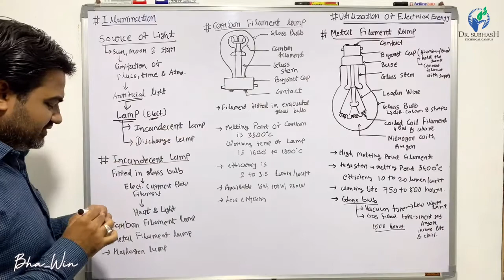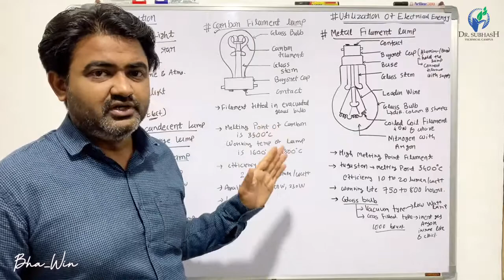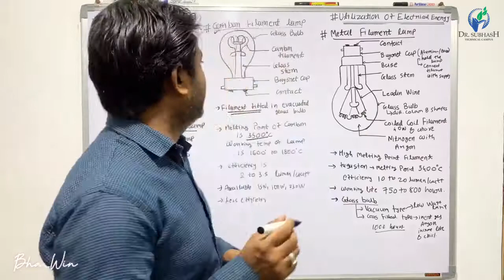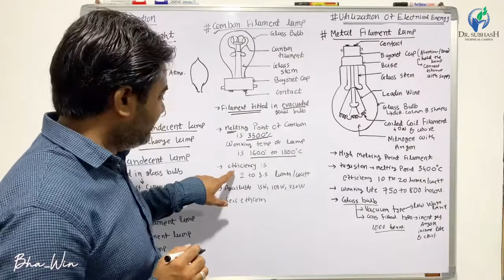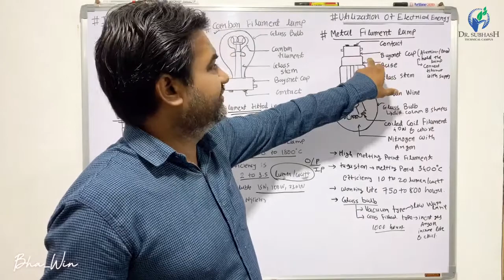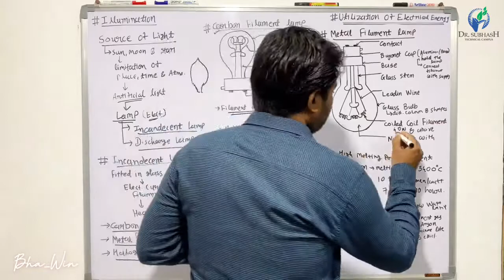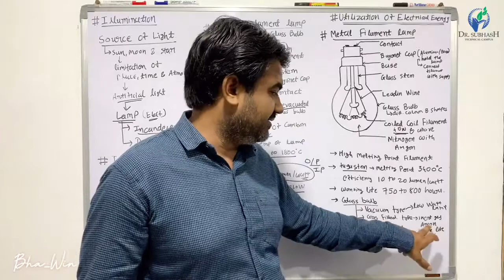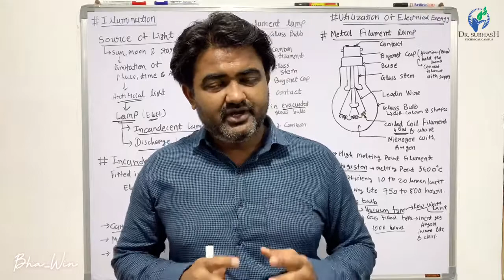LECTURE 4 UEE Carbon Filament & Metal Filament Lamp Explain by Bhavin Gondaliya